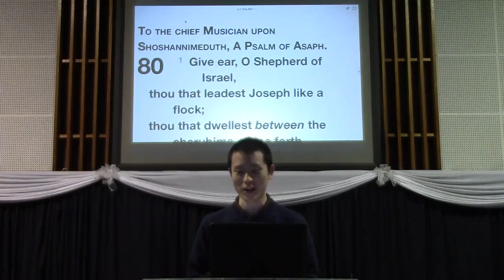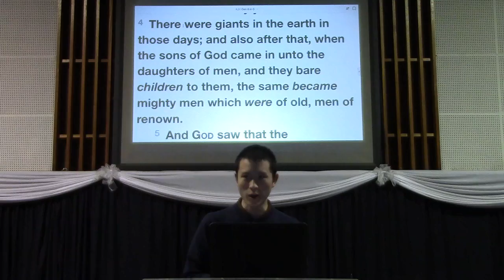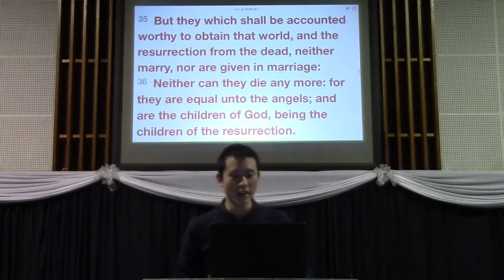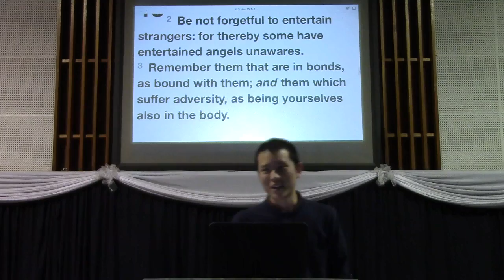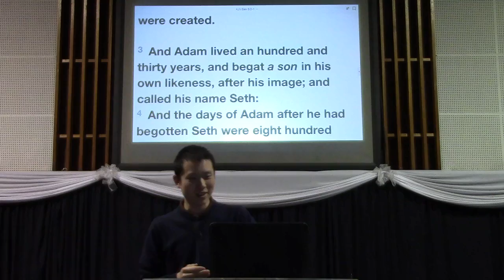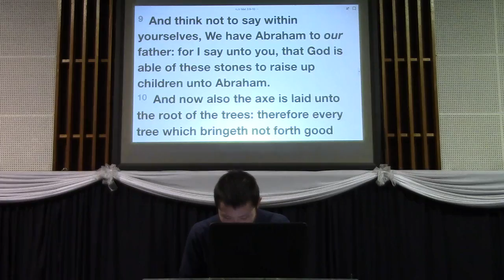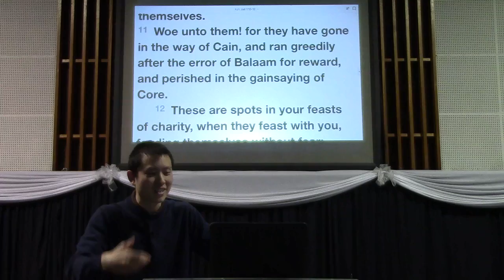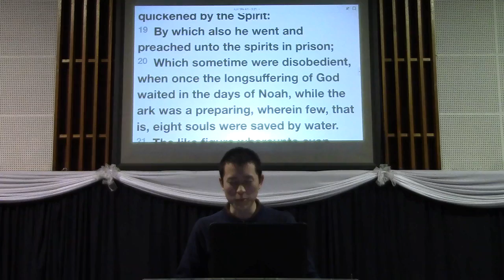The Angels That Sinned (The Sons of God in Genesis 6) | Victor Tey